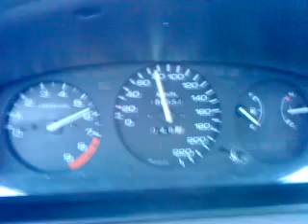Civic D15B2 VTEC